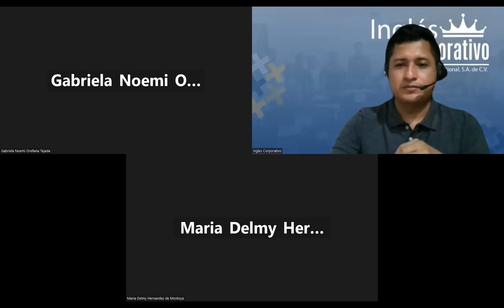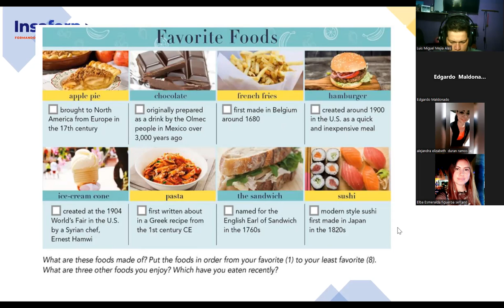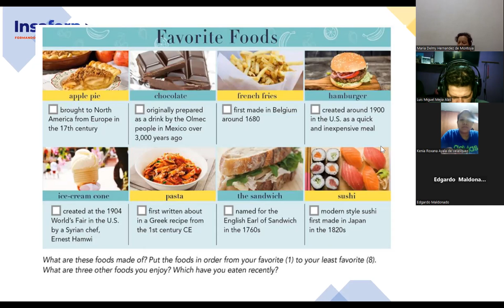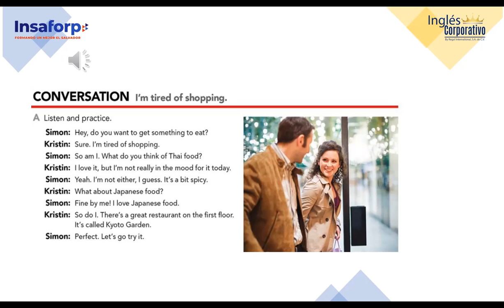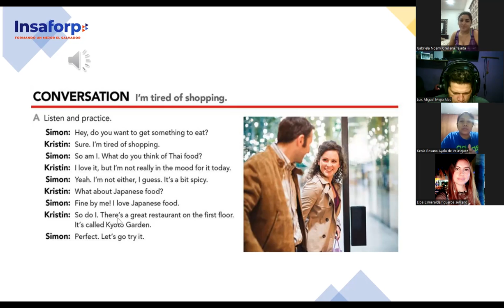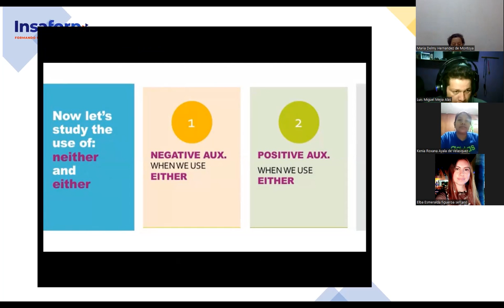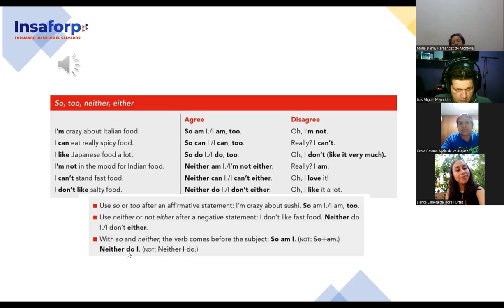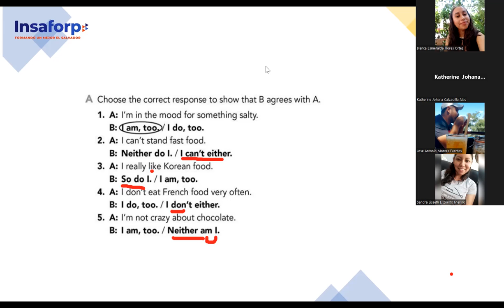SESION 5-4-9-2023-FI-REGAL-80-PALOMO-Going out for dinner